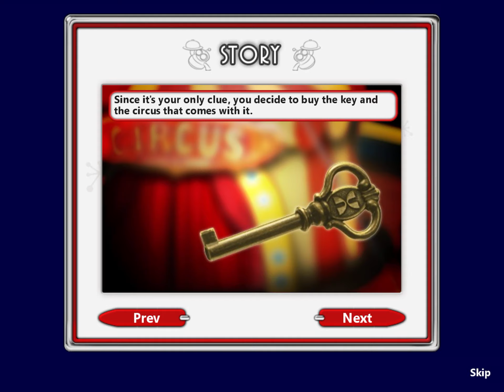Let's Play - Burger Shop 2 Deluxe (iOS) - Story Mode (City Stage)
As you put the final touches on your rebuilt western restaurant, you decide it's time to confront your alien 'friends' with your suspicions about their sabotage.

Burger Shop 2, the sequel to the wildly successful food making game, Burger Shop, is now available!

In Burger Shop, you successfully created a universal chain of restaurants and found fame and fortune... Until one day, you found yourself in a dumpster with a bump on your head, your diner boarded up, and no memory of how any of it happened.

Now in Burger Shop 2 you must rebuild your restaurant empire, adding new twists to your menu to entice new customers while uncovering the truth about what happened to your original hamburger chain. Use your time management skills cooking and serving food for hungry customers. Upgrade your kitchen to provide your customers with different types of food like hamburgers, cheese burgers, chicken sandwiches, French fries, onion rings, salads, pizza, donuts, waffles, pancakes, pasta, steak, cakes, pies, ice cream sundaes and much, much more! Can you dash around serving hungry customers tasty food and discover the truth of what happened to your original burger chain?

Join the Burger Shop 2 craze and grab ingredients from the BurgerTron 2000 to create tasty food items to serve hungry customers in this fast-paced food shop game!